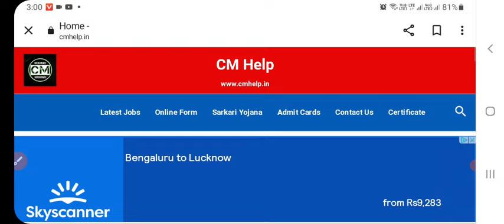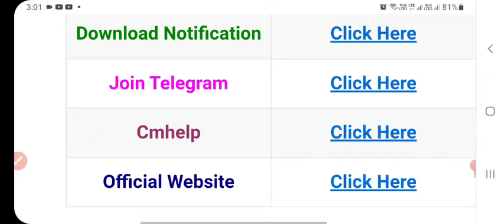uppsc prelims Admit card 2024|up pcs Admit card 2024| uppcs Admit card kaise download kare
uppsc prelims Admit card 2024|up pcs Admit card 2024| uppcs Admit card kaise download kare up pcs exam postponed  news|up pcs exam postponed?| up pcs exam postponed  update today
up pcs exam latest news
up pcs exam latest news  today
up pcs exam latest  update today
up pcs exam latest news  exam postponed
pcs exam postponed
postponed news up pcs